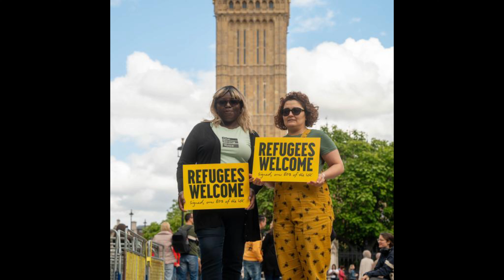Roaring Voices: Spotlighting Migration, Music, and Change | Bright Side of The Road - Irish Culture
In the latest episode of Bright Side Of The Road, we had the pleasure of welcoming Natasha Benn, founder of the charity “Roaring Voices,” along with her colleague, playwright, and activist Sonja Linden. Speaking with the show’s presenter, Piers Thompson, they delve into their upcoming event, ‘No Irish, No Blacks, No Dogs’: Migration, Refugees, and the Climate Crisis, set for October 25th at the ICC. The film also features an introduction to Irish singer-songwriter BLÁNID, whose live performance in the studio is a must-see—it's clear that she is a rising star! Lord Alf Dubs will also join the discussion panel at the event.